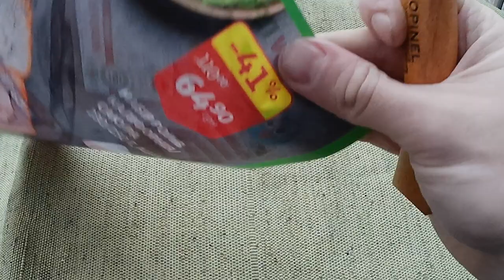Воронение ножа Opinel №10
Пробую воронить ножи из углегодистой стали с помощью средства для холодного воронения от компании Ballistol